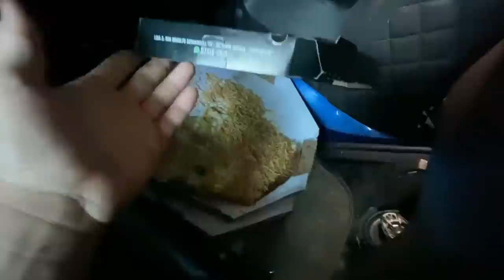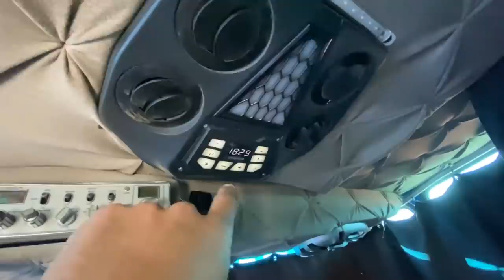NÃO ME CARREGARAM PORQUE A CARGA DEU EXCESSO DE PESO!